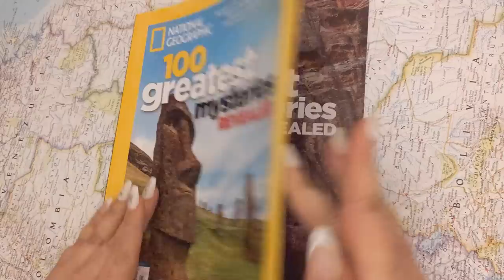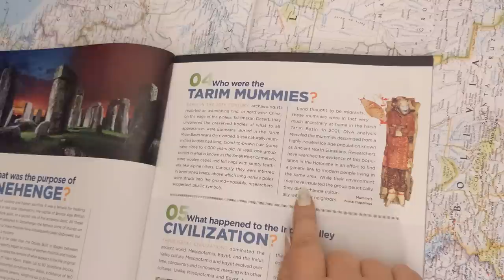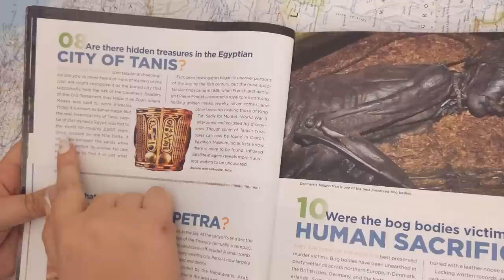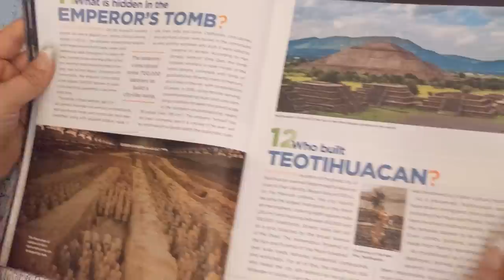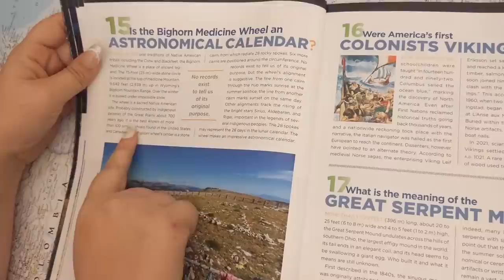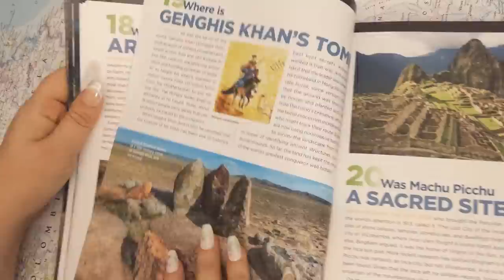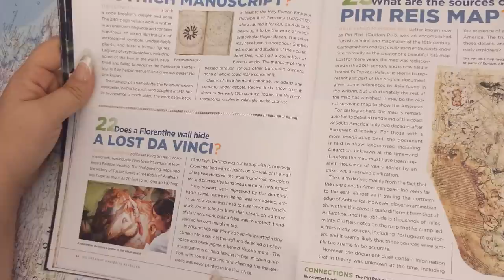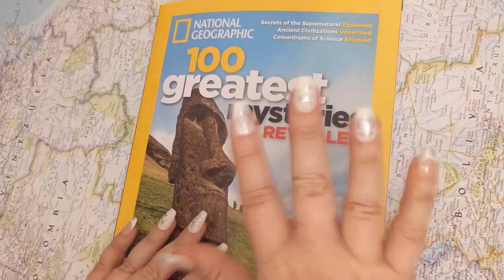ASMR ~ History Mysteries! 25 Ancient Civilizations ~ Soft Spoken